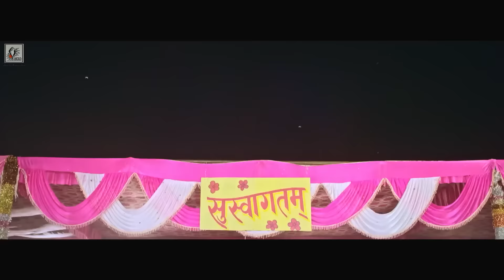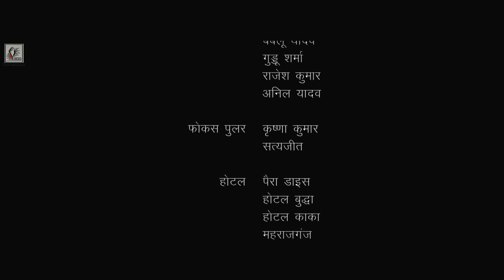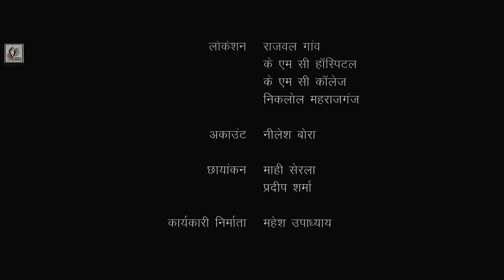दो जेठानी की एक देवरानी - Full Movie | Kajal Raghwani का पारिवारिक मूवी | New Bhojpuri Movie 2024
►Movie : Gundo Ki Aayegi Baarat
►Star Cast : Jay Yadav,Kajal Raghwani, Mukesh Jaiswal,Sanjay Pandey, ►Prakash Jais,Babloo khan, Laldhari, Umakant Rai, Sujeet Sarthak, Dharmendra Shrivastav etc.
►Friendly Appearance : Vikrant Singh
►Producer : Bans Bahadur Jaiswal
►Director : Sanjay Shrivastav
►Co Producers : Rahul Jaiswal
►DOP :  Mahi Sherla
►Music Director : Late Shri Shyam Dehati
►Lyrics : Late Shri Shyam Dehati, Sabha Vema
►Story,Screenplay,Dialogues : Sabha Vema
►Editor : Amit Jaiswal
►Promo Editor : Promo Box (Premankur Bose)
►Action : Hiralal Yadav
►Choreographer : Sudama Minz
►Art Director: Sanjay Gupta
►Costume Designer : Vidya Vishnu
►P.R.O : Ram Chandra Yadav
►Publicity Designer : Prashant Behra
►Sound Design : Rajiv Kumar
►Executive Producer : Mahesh Upadhyay
►Post Production : Lotus Studio
►Vfx : Farhan Jada
►Sound Studio : Lotus Studio
►Presenters : BB Jaiswal Production
►Banner : BB Jaiswal Production

►EXCLUSIVE RIGHTS :
ALL the Rights of the "SAID FILM" are nested for Perpetual, permanent and Forever Period with YASHI FILMS PVT LTD.

Copyright: YASHI FILMS Pvt Ltd.

►DIGITAL OWNER : YASHI FILMS